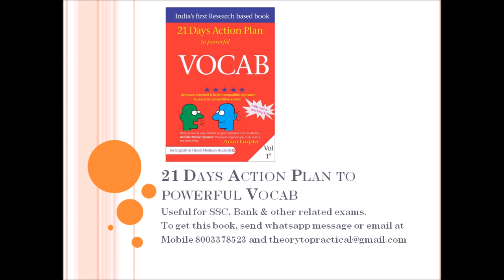ANOTHER LOCOPILOT ASPIRANT VISITED OUR STUDIO